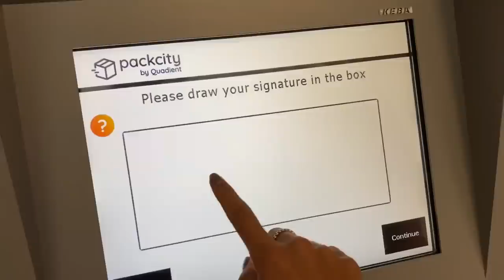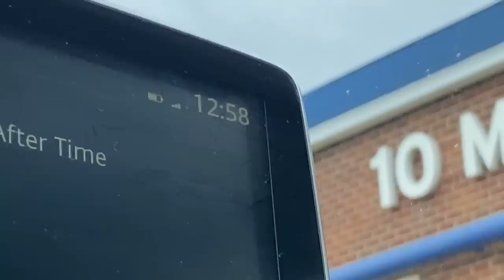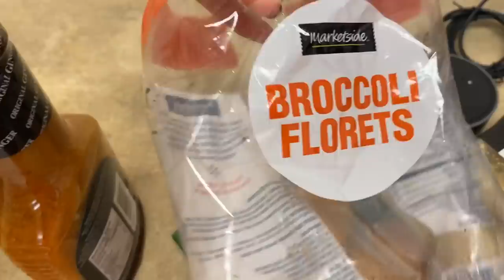it’s fall and college is kind of hard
have you ever seen a barbie in a plastic bag?